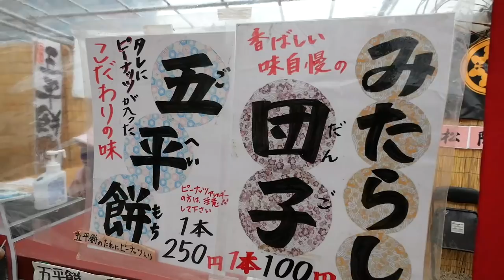愛車候補のジャガーFタイプでお花見デートに行ってきた！【JAGUAR最強最速!!FタイプRクーペ】【三重県・鈴鹿市/鈴鹿の森庭園】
今回はジャガーFタイプをお借りして、三重県までお花見デートに行って来ました！
今までお借りした車の中でも、最もパワフルでエンジンサウンドが心地良い車でした！
三重県の鈴鹿市にある「鈴鹿の森庭園」の梅祭りは、お花見デートにもってこいの場所です！
今年の梅シーズンは終わってしまいましたが、ぜひ来年に行ってみて下さい！